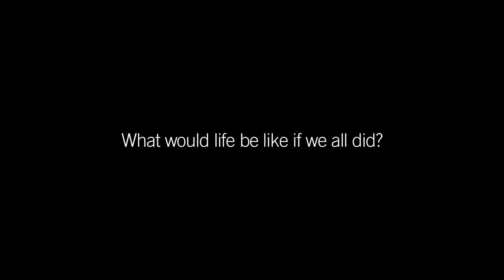UMC Live Childlike Questions 30